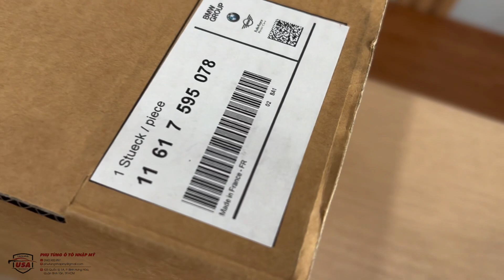Cổ hút Mini Cooper R55 , R56 , JCW - Intake Manifold 11617595078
Xuất xứ : Chính hãng  nhập Mỹ